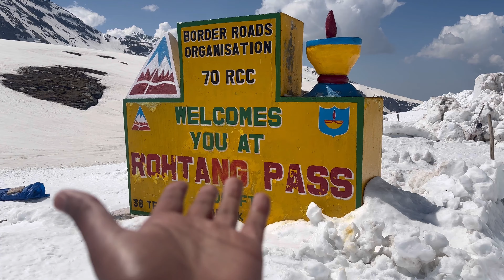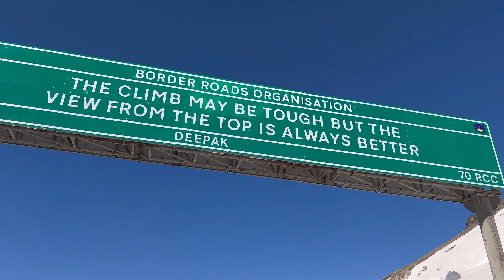Manali To Rohtang pass || Rohtang Pass Today update || daily vlog || Snow Point Update